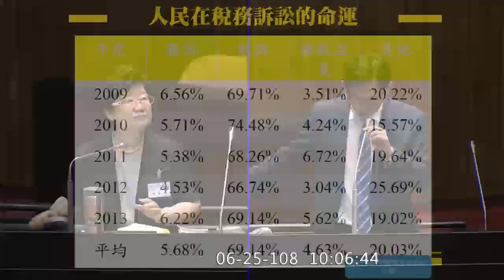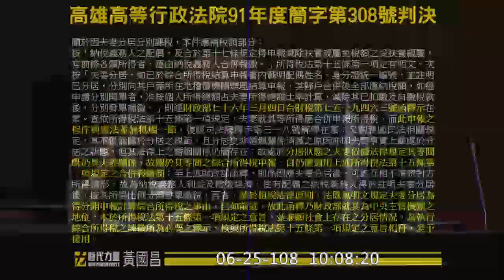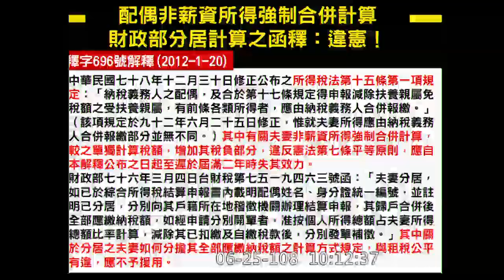楊惠欽 時代力量 黃國昌 04 釋字318號 696號 夫妻非薪資所得合併計算申報所得稅 分居時申報計算方式 大法官提名審查 全院委員會 臨時會【立法院演哪齣？】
釋字第318號解釋

黃國昌：沒有關係，楊院長專精稅法，對於一般公法可能比較沒有接觸，我就請教你稅法的事情。楊院長，可不可以跟大家說明一下大法官釋字第318號解釋主要的意旨是什麼？

楊惠欽：這是關於夫妻合併申報的問題。

黃國昌：是，你專精稅法，請跟全體國人稍微解釋一下，釋字第318號解釋是在處理什麼樣的狀況？

楊惠欽：我們的綜合所得稅是採家戶申報制，原來的規範是要合併申報，夫妻所得如果合併申報，因為民眾的所得稅是採累進稅率，所以會導致稅率提高，反而變成對婚姻的懲罰，也就一直有這樣的釋憲案發生，就是夫妻到底要不要……

黃國昌：這我了解，針對你剛才所描述的問題，我們採取家戶申報制，要求合併申報，因為所得稅法採取累進稅率，會用到比較高的級距，現象已經描述完了。我要問的是，釋字第318號解釋針對你剛才所描述的法律規範現狀，它講了什麼事情？

楊惠欽：它說這個會跟租稅公平原則有所不符，所以請主管機關斟酌相關法律跟社會的經濟情況，去做檢討改進。

黃國昌：楊院長是對稅法很熟的行政法院法官，釋字第318號解釋就講兩件事，第一件事情，合併申報沒有違憲，重點是合併申報以後的法律效果，它做了一個警告，合併申報、合併課稅的配偶跟單獨申報、單獨計稅會增加賦稅額，就跟租稅公平原則有所不符，這是釋字第318號解釋的兩個重點。合併申報沒有問題，合併申報以後，合併繳納稅，如果比分開單獨報要多的話，這樣就不行。

但我困惑的是第318號解釋已經解釋得這麼清楚了，這是1993年所做的解釋，但是高雄高等行政法院91年度簡字第308號判決繼續講合併申報、合併繳納是國家法律上面的規範，為了賦稅稽徵的便利性，我們採取家戶的合併申報、合併繳納，這個沒有問題，針對夫妻分居的時候要怎麼處理，財政部76年3月4日台財稅字第7519463號號函釋已經講的很清楚，所以在這個判決裡面，判決納稅義務人敗訴。楊院長，你贊成這個判決嗎？這個是在釋字第318號解釋以後所做的判決。

楊惠欽：我看不太清楚。

黃國昌：這個判決不是合議制，因為是簡字號，所以是獨任制，那位獨任法官正是你。我看了這個判決以後，不知道該如何形容，釋字第318號解釋已經寫在那邊，然後你繼續用財政部以前那些行政稅官的概念，就是要合併申報、合併繳納，人民挑戰你沒有法律授權依據，分居的時候要怎麼處理，我們的稅官就拿出他們的行政函釋。剛剛我在請教你法律保留原則的時候，你也講得很好，應該用法律處理的，不應該用行政函釋的方式來加以處理，說得都很好，問題是什麼？落實到具體個案的時候，完全不是這麼回事啊！落實到具體個案的時候，你反應出來的就是完全按照財政部國稅局的說法，完全按照財政部便宜行事的方式，就用行政函釋的方式做為您這個獨任法官對納稅義務人做出不利判決的基礎。你要不要說明一下？

楊惠欽：謝謝委員的指正。這個判決的全文我不太記得，但如果照委員剛剛講的，我要重點處理的應該是所謂的分居狀態。因為分居時，原則上婚姻關係還是在存續當中，既然分居還是在婚姻存續當中，所以還是應該適用家戶申報制度，只是在分居的狀態之下，彼此之間怎麼去計算他的所得，或者是可不可以分開……

黃國昌：沒關係，我們講得更具體一點，您當初判決所援引的財政部76年3月4日台財稅第7519463號函釋就是在處理你剛剛講的分居嘛！對於這個行政函釋所採取的法律見解，您現在還認不認同？

楊惠欽：應該這樣講，在當時的狀態下和現在的狀態下，可能很多背景的法律規定都做了一些修正，譬如大法官解釋。

黃國昌：沒關係啊！對於您當初判決時所援引的這個函釋所抱持的法律見解，您現在還認不認同？

楊惠欽：我想我還要再思考一下這個函釋的內容是什麼。

黃國昌：這有需要再思考嗎？

楊惠欽：函釋的內容我要再思考，但是如果從家戶申報跟所謂平等負擔、量能課徵的稅捐這一塊來看，當時這個理論我覺得可以再想一想……

黃國昌：楊院長，我再跟您報告一下，這不只是一個單純的函釋，也不只是一個單純的理論。我今天在質詢台上問一個院長某個財政部的函釋，不知道背景脈絡的人一定會覺得我對您太嚴苛，但是，我為什麼挑這個問題出來問，而且我為什麼認為您是在行政法院裡面的稅法專家，一定知道這件事情？理由很簡單，因為這個函釋就在接下來的釋字第696號解釋被大法官宣告違憲。

它被大法官宣告違憲的有兩個部分，其中一個是非薪資所得的部分要求配偶合併申報，導致他們稅負增加，這是違憲的。

其實釋字第696號解釋危根本不用再講一次！我為什麼這樣講？因為釋字第318號解釋已經講得很清楚了。為什麼釋字第318號解釋講得很清楚，還要再做釋字第696號解釋？就是因為從釋字第318號解釋做成，到做出釋字第696號解釋，在這麼長的一段時間當中，一堆法官都讀不懂釋字第318號解釋的意旨，還是繼續漠視大法官做出的解釋所宣示的憲法意旨，繼續閉著眼睛，沒有看到釋字第318號解釋，只看到國稅局的行政函釋！這正是人民的痛苦啊！這就是為什麼現在有關納稅者權利保護的運動一波又一波地興起，因為納稅者沒有辦法理解，憲法上的價值講得這麼清楚，大法官也講了，結果呢？負責處理稅務案件的行政系統法官們，大家眼睛看到的還是只有財政部的函釋，就如同您當初在做這個判決的時候一模一樣！

如果今天我身為法官，在做一個判決的時候援引了一個行政機關的行政函釋，判人民敗訴，而且這個判決一確定就沒有救濟的可能性，我事後發現自己援引的那個行政函釋竟然被我們的大法官直接宣告違憲，而且違憲還不是什麼大道理，既不用去引德國聯邦憲法法院，也不用去引美國聯邦憲法法院，違憲的理由很清楚，就是不用懂階層化的法律保留原則，只要懂一般的法律保留原則的人都知道，你們不能這樣子幹！用行政函釋的方式去限制、剝奪人民的財產權，讓人民給付更高的賦稅，這件事情是不對的！

如果我當初在做裁判的時候沒有注意到這件事情、沒有憲法意識，而犯了這個錯，接下來大法官解釋做出來的時候，我心裡會很難過，而且會永遠記得這件事，這代表我當初在做判決的時候，因為我沒有這個意識而被我傷害的人。院長，我這樣說你能認同嗎？

楊惠欽：我很認同，而且很感謝委員的一些指教。

黃國昌：對於所有的人民來講，我不知道楊院長會不會順利通過審查，這點我不知道，但是從我自己拜讀您的著作和詢答的過程，我心裡有自己的一把尺，其他委員也有他們的尺，立法院是合議制，我必須要尊重，但是我要利用這個機會，拜託院長把我今天跟你講的話帶回去給所有行政法院的法官分享。這件事情很重要，人民給你們權力，你們就應該站在憲法的高度來保護人民。謝謝。